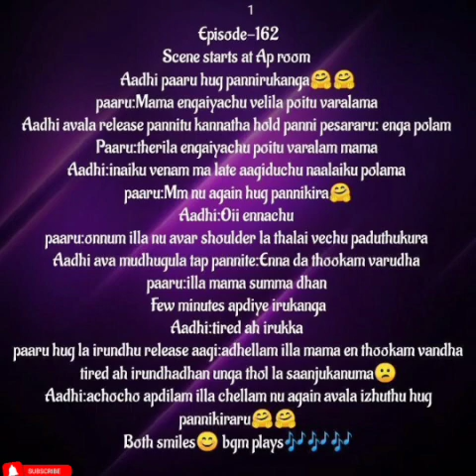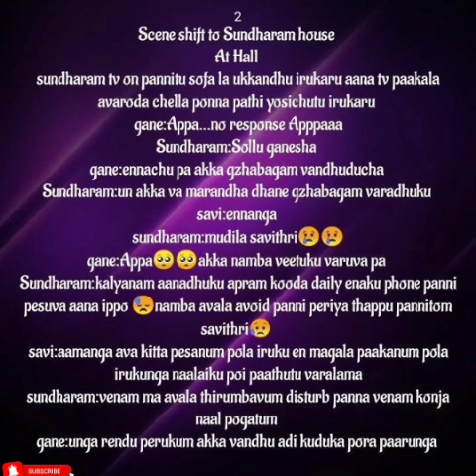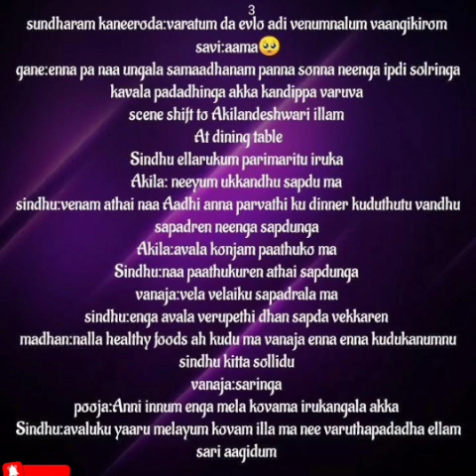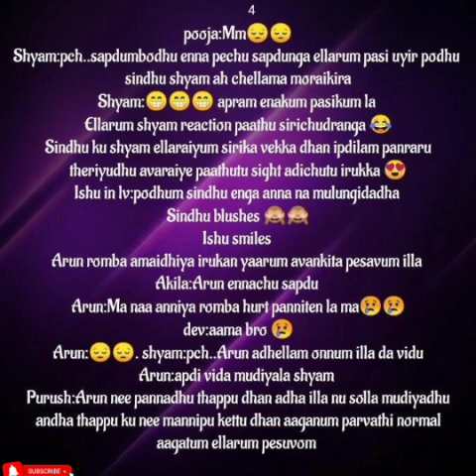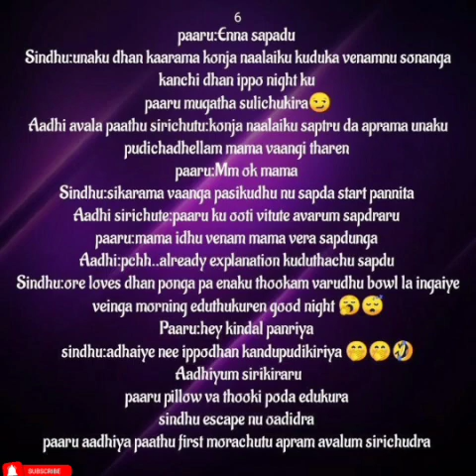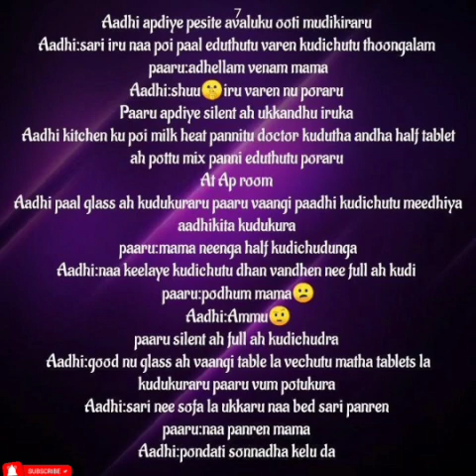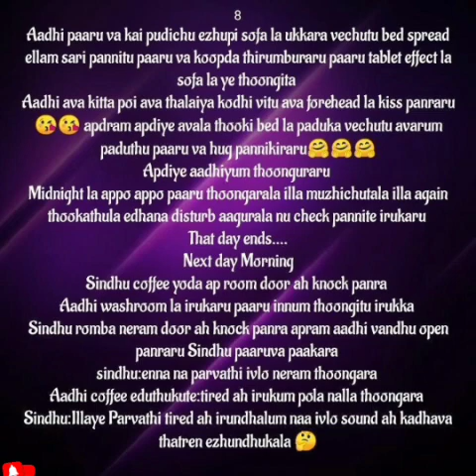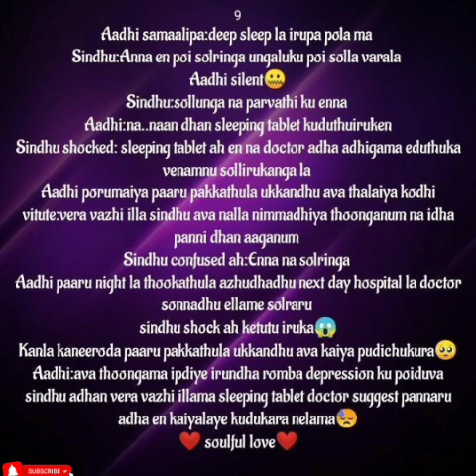Aathmarthamana kadhal || Episode 162 || AP Tale Time